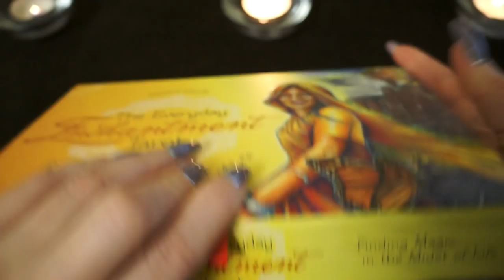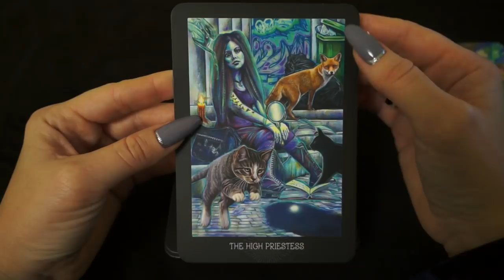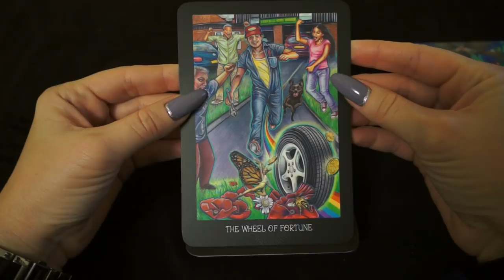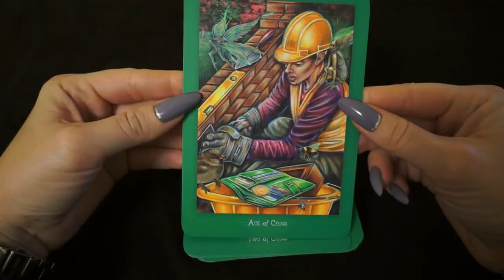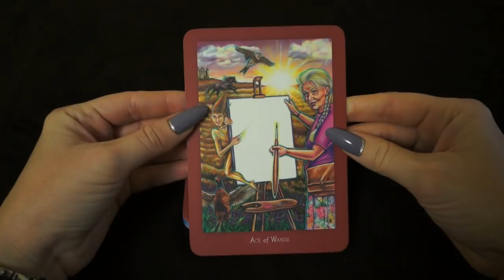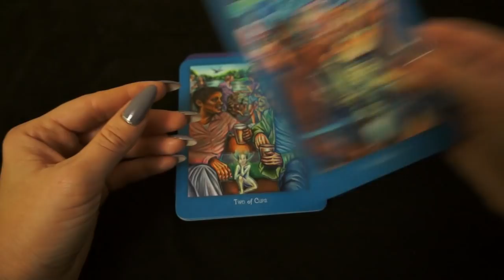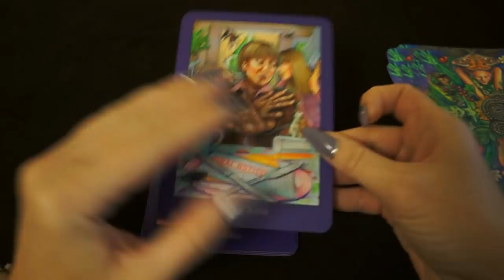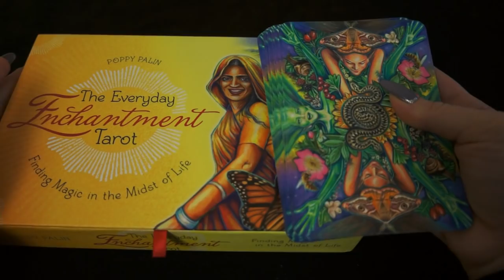Обзор колоды "Everyday Enchantment Tarot"